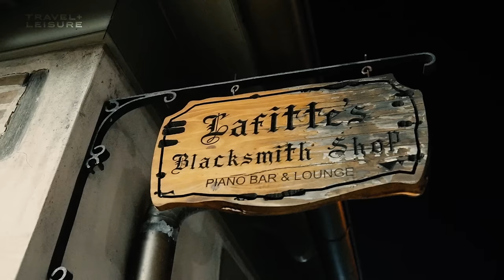French Quarter Ghost Tour | New Orleans’ Most Haunted Locations | Walk with Travel + Leisure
Often regarded as the most haunted city in the U.S., New Orleans has a deep history of ghosts, pirates, murder, and mayhem. Join Hope Kodman of French Quarter Phantoms Ghost Tours for a guided walk through the infamous French Quarter and its most notorious landmarks to see why it’s been a hotspot for ghost enthusiasts from all over the world.

0:00 Murder and Mayhem in the French Quarter
0:29 Andrew Jackson Hotel
2:27 Lafitte’s Blacksmith Shop Bar
5:00 The Palace, aka The Sultan’s House
7:35 Lalaurie Mansion

One of the best ways to explore a new city is on-foot. Wandering around is fun, but taking a well guided tour is unmatched. In this series we will take you across the globe to experience the world’s best walking tours, guided by some of the best tour guides on the planet. Come, take a Walk with Travel + Leisure.